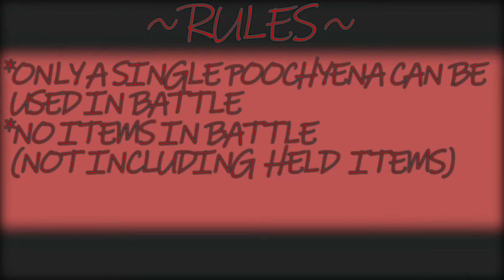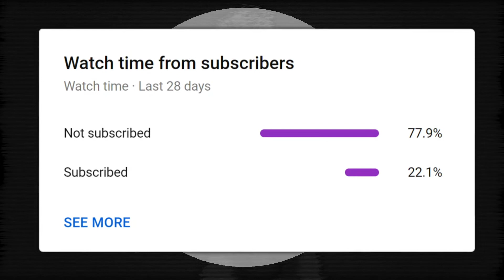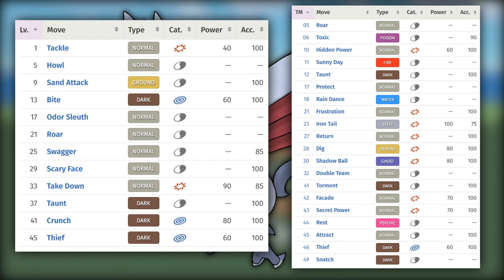CAN YOU BEAT POKEMON RUBY WITH ONLY A POOCHYENA?!? (Challenge Run)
What's going on guys, I'm BloodyAbsol call me Brock. If you're reading this description and don't know what a challenge run is, then you're reading the right thing. A challenge run is when I play a certain game (Most Preferably Pokemon) with some kind of limitation to make the playthrough somewhat more difficult.
In this case, I'm seeing if I can beat Pokemon Ruby with only a Poochyena. Poochyena is a Dark Type, with decent Attack, but all of its STAB moves are special in this game. It also has a very lackluster movepool as well.
1. I Can Only Use a Single Poochyena in Battle

2. No Glitches Can be Used

3. HM Slaves are Allowed to be Used

4. No Items can be Used in Battle, Not Including Held Items.